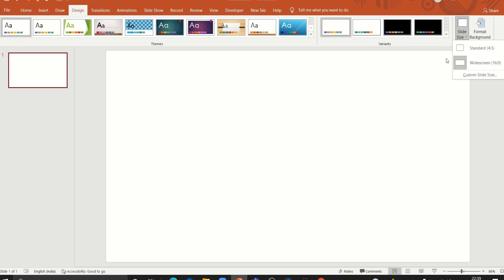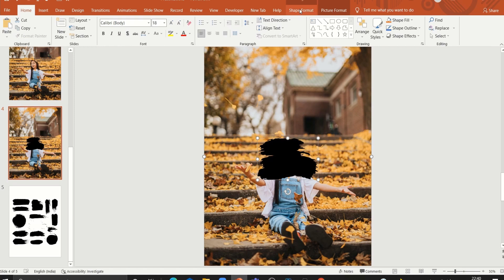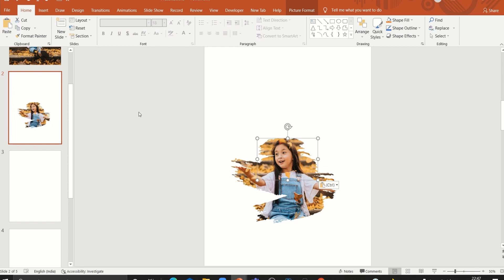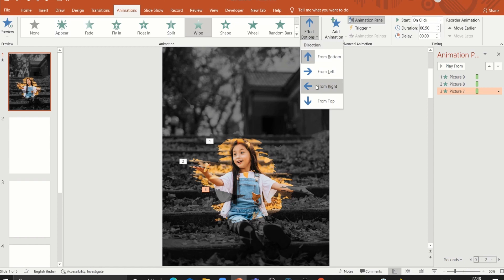Awesome Paint Brush Animation in PowerPoint(4/4) | Paint Brush Effect in PowerPoint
Hi there!
In this video, you'll learn how to make Paint brush animation in PowerPoint.
After watching this PowerPoint tutorial, you'll be able to create an awesome Paint Stroke animation with color pop effect! Do give it a try!!